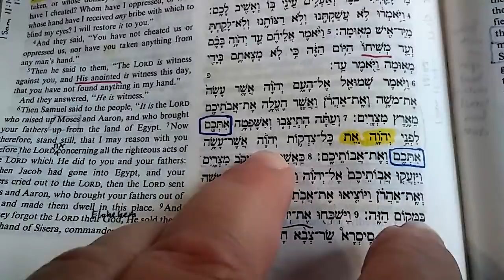(#109) YHVH את all righteousness of YHVH | 1 Sam 12:7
This treasure is pointing to Yeshua as all the righteousness of YHVH!! And He is!

Jn 5:46

“I am the Alef and the Tav, the Beginning and the End,” says the Lord, “who is and who was and who is to come, the Almighty.” - Rev 1:8